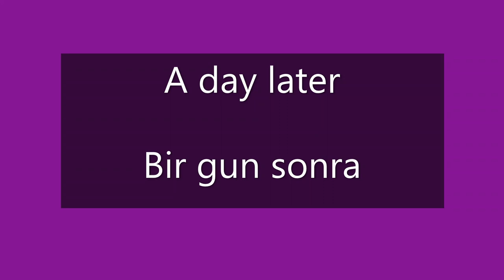Cement craft idea!!! How to make a delightful smurf house-style plant pot using cement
In this tutorial we guide you through the process of creating this charming plant pot using a cement and sand mix. You can make one or several; why not have a complete village, suitable for indoors or outside. Wherever you place them they will surely brighten up your day. We enjoyed designing and creating this and hope you do too.